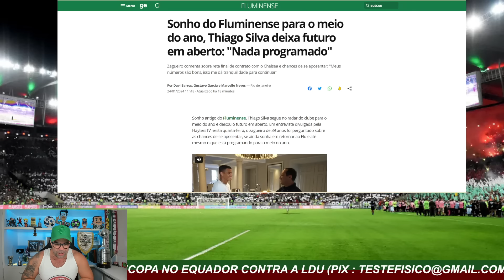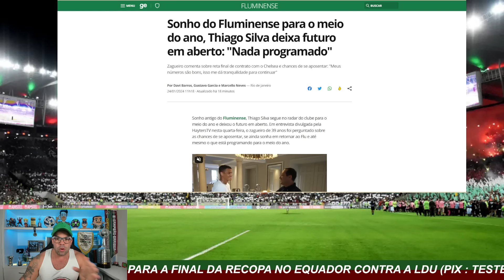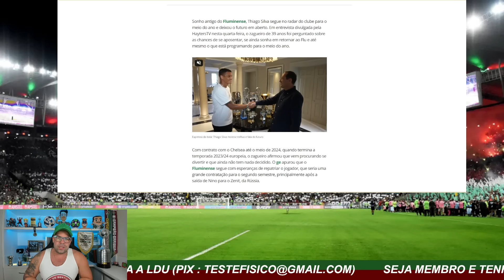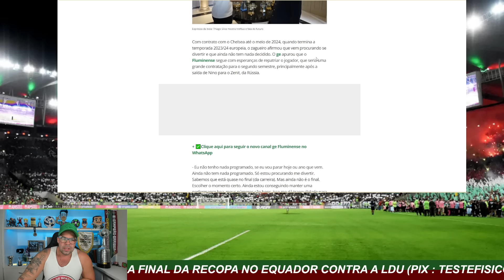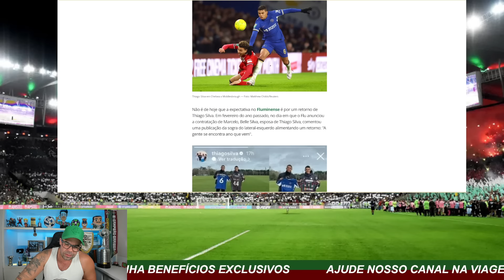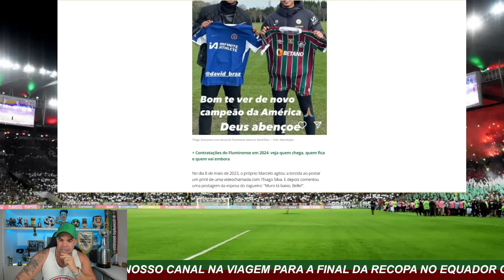DIA DE NOVIDADES NO FLUMINENSE - "ATUALIZAÇÃO" SOBRE THIAGO SILVA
💰 ENVIE UM LIVEPIX E PARTICIPE AO VIVO COMIGO DURANTE A TRANSMISSÃO